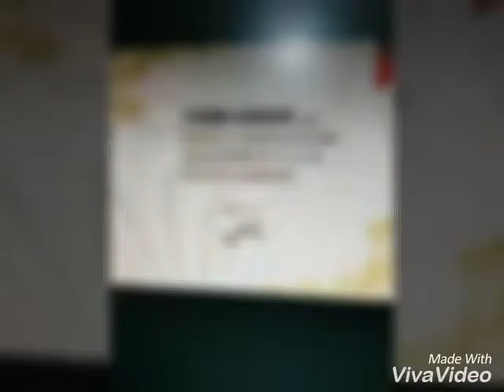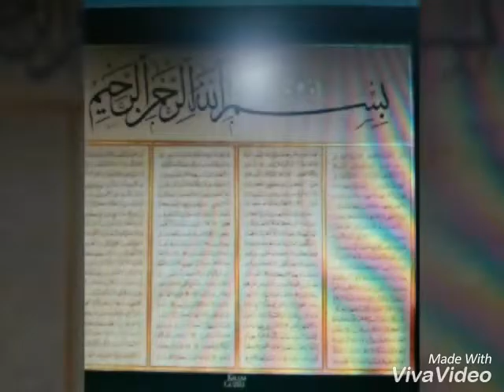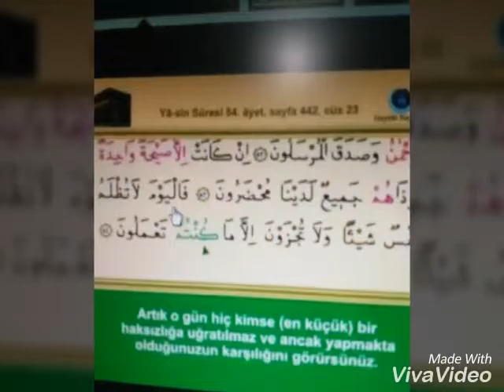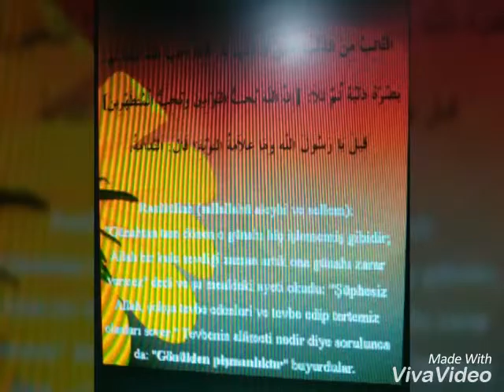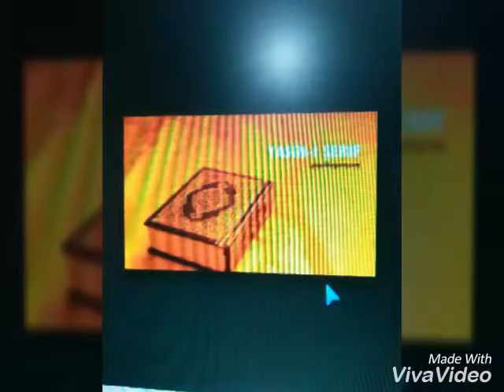Yasin süresi tıkla takip et